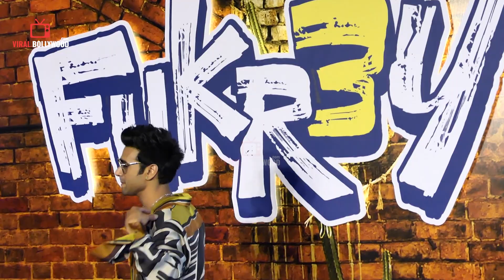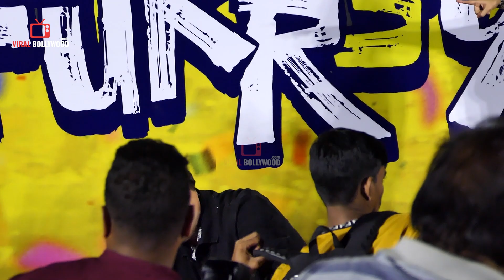UNCUT - Fukrey 3 | Official Trailer Launch | Pulkit Samrat | Varun | Manjot Singh| Richa | Pankaj